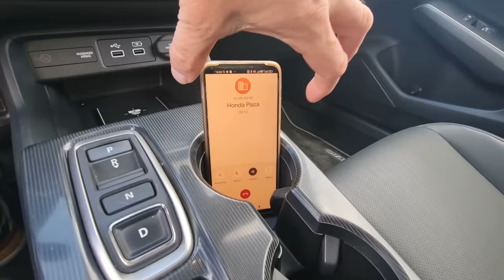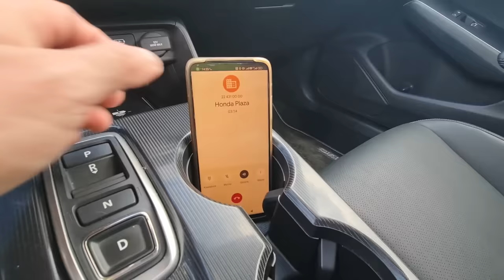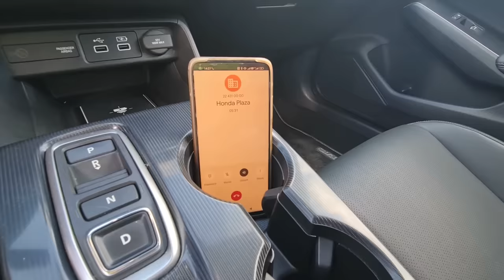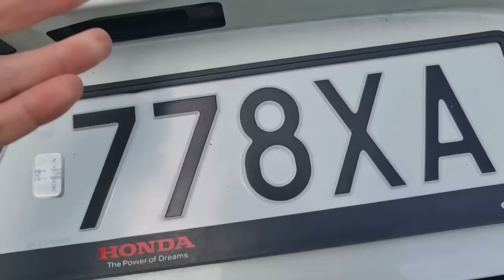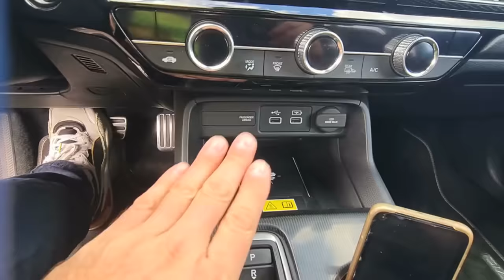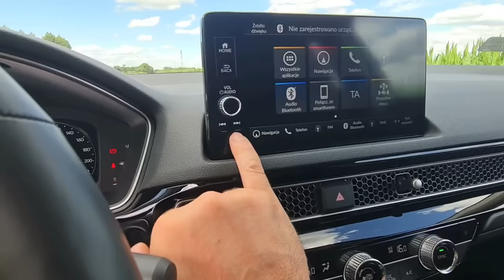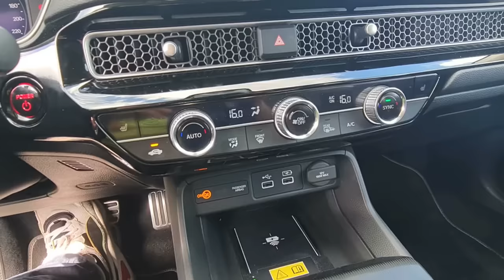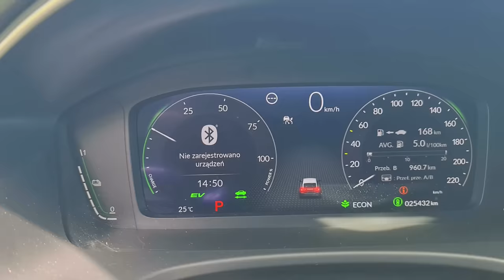Motodziennik test - nowa HONDA CIVIC - Jeden z najlepszych kompaktów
Dzień dobry,
Przed państwem najnowsza Honda Civic.
Pod maską 2.0 benzyna plus hybryda. Zwykła, bez możliwości doładowania z gniazdka.
Fabrycznie, około 8 sekund do setki
Miłego oglądania!:)